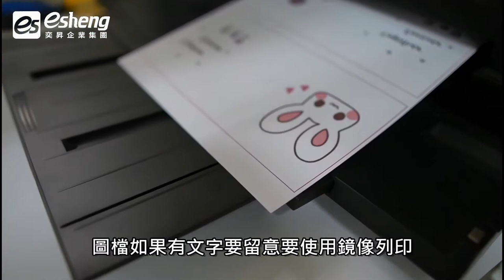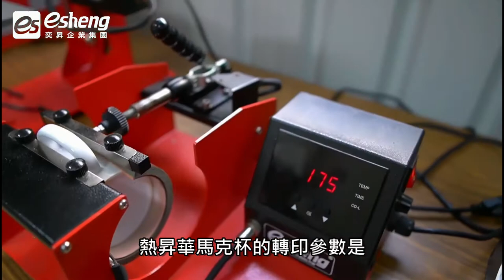熱昇華轉印馬克杯|丫兔到處趣|奕昇第七代馬克杯機|熱轉印推薦|奕昇有限公司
🔥知名部落客ㄚ兔來訪🔥
💪親身體驗操作
⭐奕昇第七代馬克杯機⭐
製作✨相片轉印馬克杯✨大成功

🧡印製出的專屬影像🧡
✨都會讓人愛不釋手✨